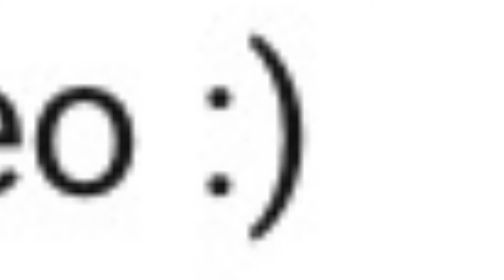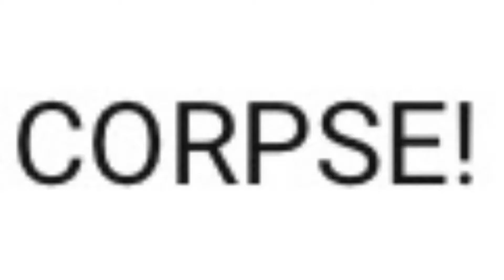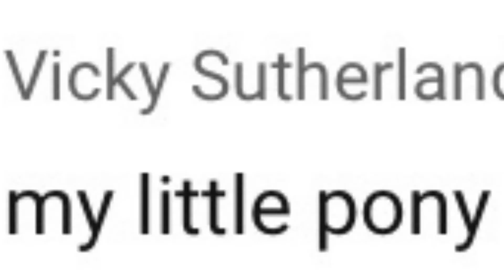That's Plagiarize - Reading your Comments 2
I have no real schedule, so just expect videos to pop up randomly.

The Unknown - Spooky Conspiracy Music